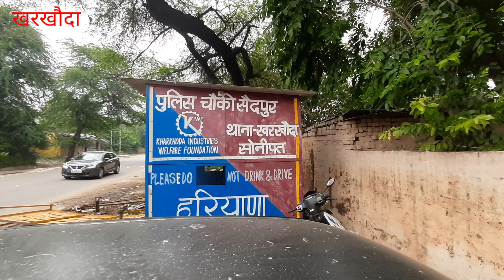पिता की ह#त्या का बदला लेने के लिए नाबालिक ने किया था....... @ haryanalive24.in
पिता की ह#त्या का बदला लेने के लिए नाबालिक ने किया था मर्डर @ haryanalive24.in

मामला खरखौदा क्षेत्र के गांव जटोला का हैं। जहाँ 7 जून को जमानत पर आये अमित की गोलिया मार दी गई थी।

मृतक के पिता जगबीर के अनुसार अमित की को गोलियां मारने का आरोप गांव के ही दो युवकों पर लगा था।
खरखोदा थाना क्षेत्र के सैदपुर पुलिस चौकी  इंचार्ज अनिल कुमार ने बताया कि गांव जटोला में हुए गोली कांड के आरोप में,  रविवार की सुबह हनुमान मंदिर के पास से एक नाबालिक को गिरफ्तार किया गया है। नाबालिक के पास से अवैध हथियार भी बरामद हुआ है जिससे नाबालिक ने अमित को गोलियां मारने की थी।
सैदपुर चौकी इंचार्ज अनिल कुमार का कहना है कि आरोपी ने अपने द्वारा किए गए अपराध को स्वीकार करते हुए बताया कि पिता का बदला लेने के लिए मर्डर किया था।

हत्या में संलिप्त अन्य आरोपियो को भी जल्दी ही गिरफ्तार कर लिया जायेगा।